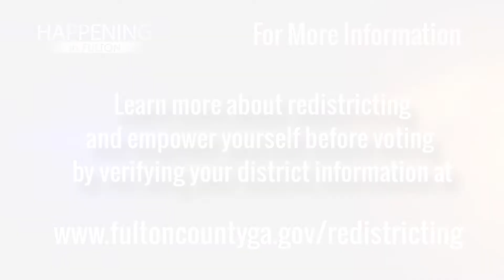Happening In Fulton: Elections Redistricting in Fulton County